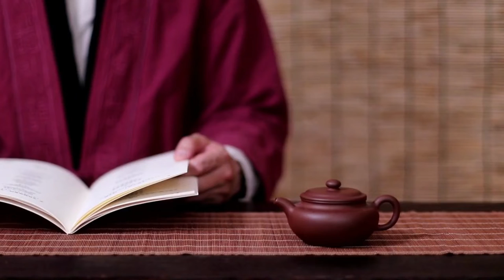Thé au jasmin.Anti-cancer et un remède contre la dépression et l'obésité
Bienfaits du thé au jasmin
Le thé au jasmin contient des nutriments importants qui procurent au corps d'énormes bienfaits pour la santé qui aident à la prévention et au traitement des maladies, ce qui fait que vous continuez à en prendre quotidiennement,